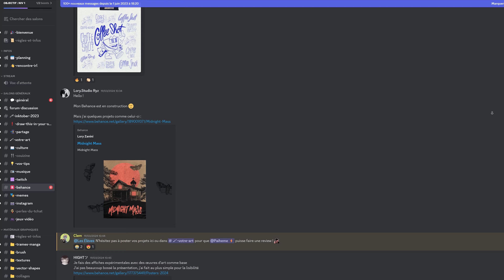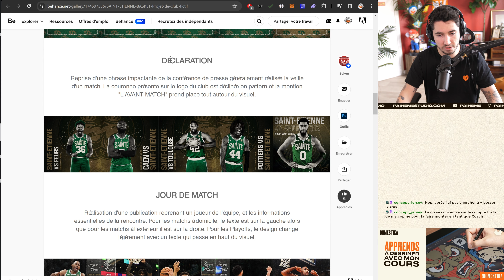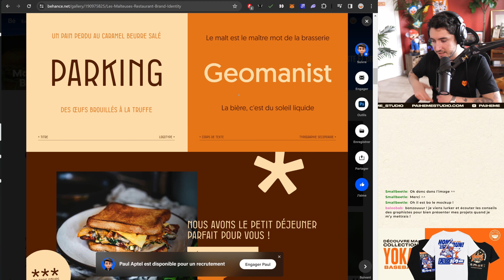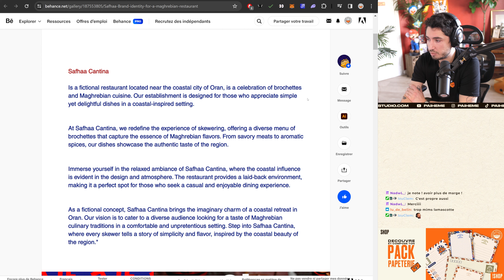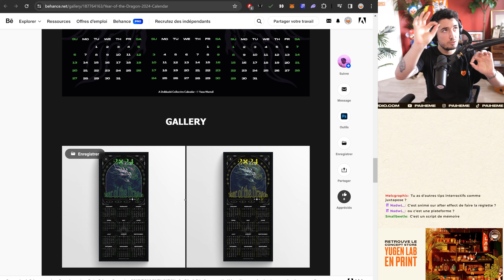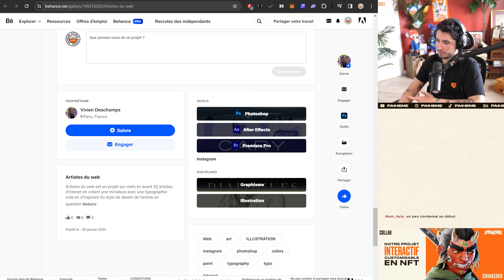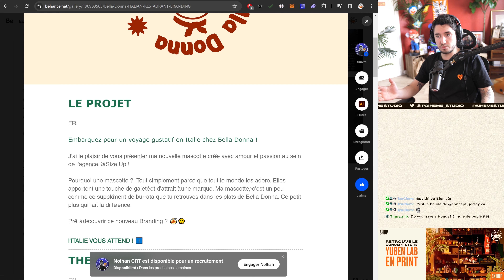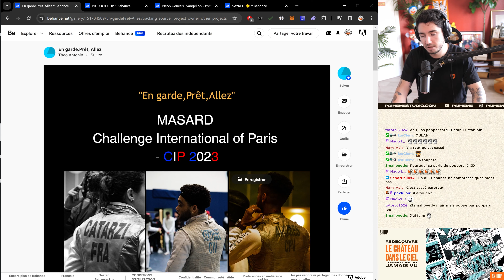Comment rendre ton Portfolio visible ? Mes hacks pour Behance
Ça faisait longtemps qu'on avait pas regardé ensemble vos projets en stream (oui, c'est toujours le mardi à 10h!) et ça me paraissait important de vous refaire une review de tous vos projets !

・Avec typos, textures, templates, etc…

・ -5% avec le code “PAIHEME”

・ Déjà + de 2000 élèves !

💻 Montage : @beenyvd